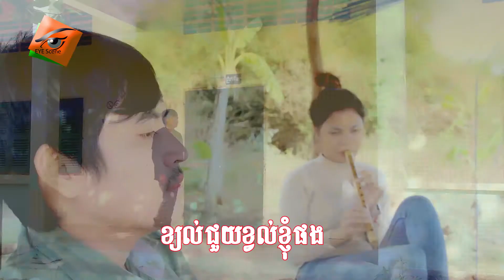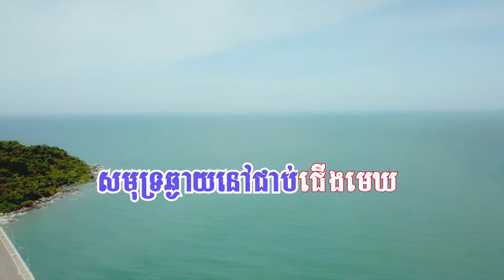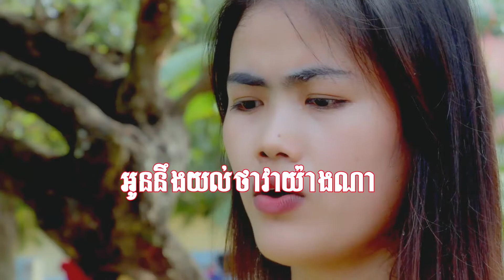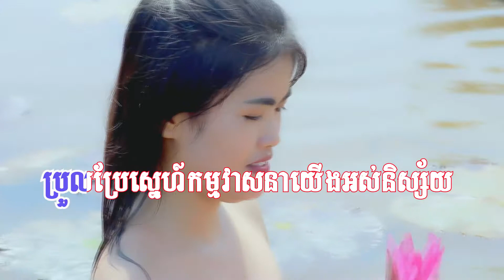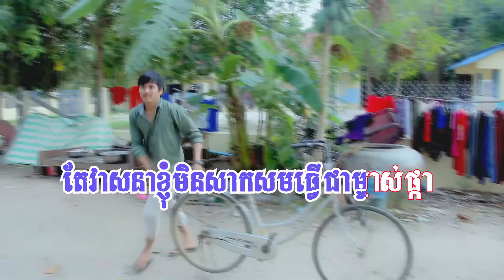ប្រាប់ទៅម្ចាស់ខ្នើយ​ ភ្លេងសុទ្ធ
Thank you all my friends and fans for your love and support my music. God bless you all!
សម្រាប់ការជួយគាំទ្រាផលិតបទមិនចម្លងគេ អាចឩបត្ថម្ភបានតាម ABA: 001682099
Hope you do contribute for our original melody and music through ABA: 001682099